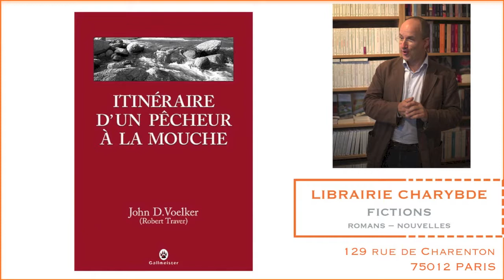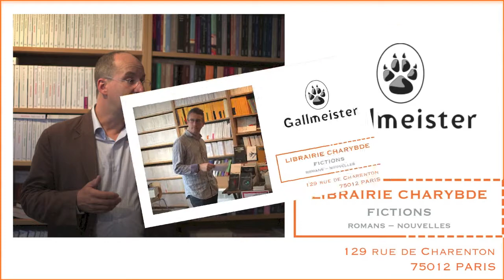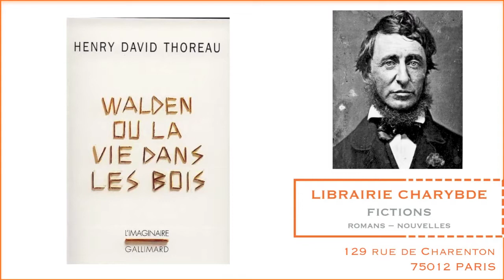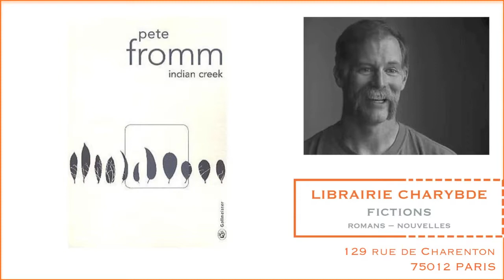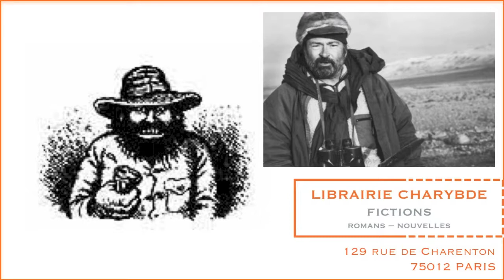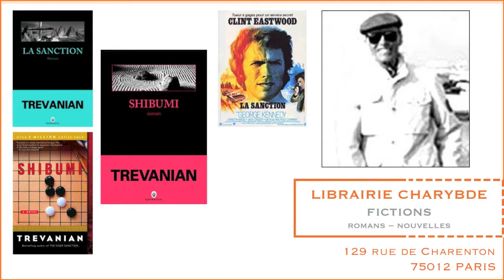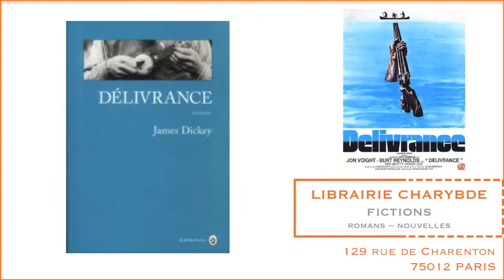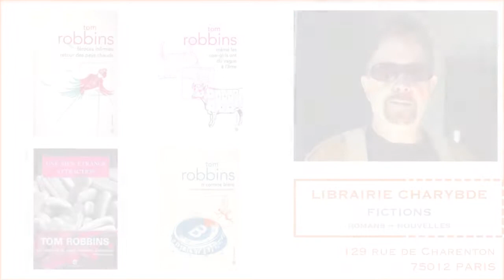Un été américain : Oliver Gallmeister et Fabrice Colin chez Charybde (4 juillet 2013)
Le 4 juillet 2013, Charybde recevait Oliver Gallmeister qui, interrogé par Fabrice Colin, nous parlait d'un certain nombre d'auteurs qu'il édite : John D. Voelker, Benjamin Whitmer, Tobias Wolff, David Morrell, David Vann et Doug Peacock,  plus particulièrement Edward Abbey, Tom Robbins, Pete Fromm, Tim O'Brien, Trevanian et James Dickey, et même, hors collection, Henry David Thoreau.

Les rires que vous pouvez entendre presque à chaque évocation initiale d'un nouveau livre sont à créditer à Charybde 1, extrayant à chaque fois comme par miracle le volume de son étagère, sans se laisser surprendre par les improvisations d'Oliver Gallmeister, pour le présenter à la foule assemblée dans une chorégraphie digne des défilés de l'automne.

Une scène d'une rare violence (Oliver Gallmeister prouvant la qualité du pelliculage de ses couvertures en versant un verre d'eau sur l'un des livres) nous a contraint à recourir à la version diapositive du documentaire sur la langouste.

Très grands remerciements à Pierre Le Gallo pour ses photos de la soirée.